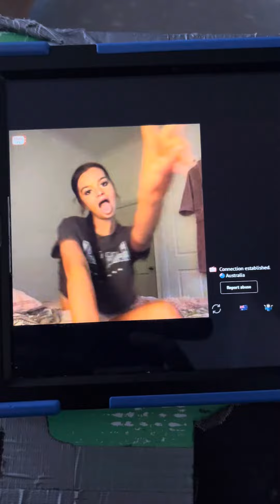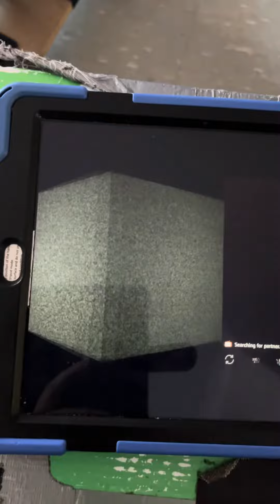OMeTV ￼ lady, having a dummy spit and smoking, and she’s retarded, ￼￼￼